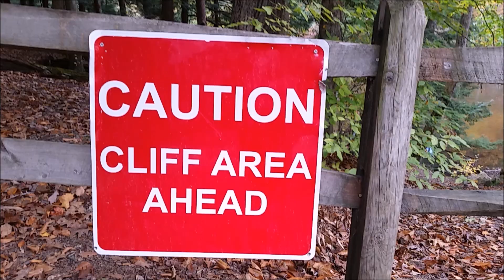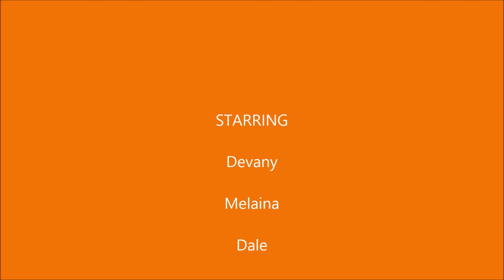Halloween Special 2015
The Roach Approach Halloween Special 2015